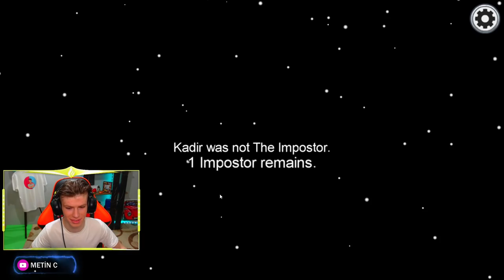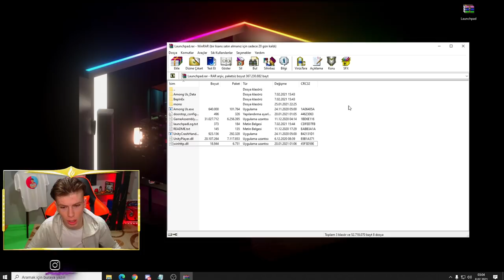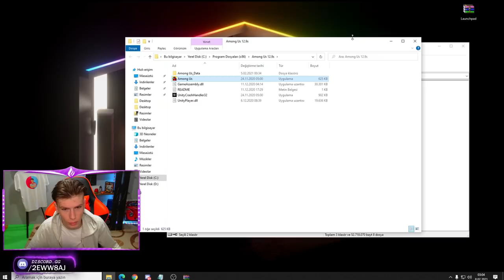*YENİ* GUARD ROLÜ GELDİ !! İMPOSTOR U KANDIRDIM ! AMONG US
Ben Metin Coşgun. Bugün ekiple yeni guard ( güvenlik ) modu nu oynadık. Keyifli, eğlenceli oyun videosu oldu. Eğlenceli among us oyun videosuna hoşgeldiniz. İyi seyirler dilerim...

❓ Metin C Kimdir?
Merhaba ben Metin Coşgun. 17 Yaşındayım. Tek hedefi izleyicileriyle eğlenip, kendini geliştirmek isteyen ve günden güne daha iyi olmak için uğraşan birisiyim. Sizleri elimden geldiğince eğlendirmeye ve oyun konusunda bildiklerimi anlatmaya çalışıyorum. Bu benim genel olarak AMONG US paylaşacağım kanalım.